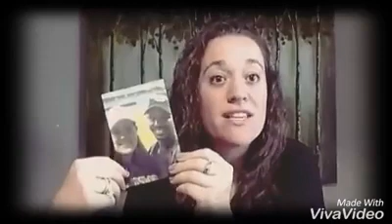Why Norwex?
My why for joining Norwex